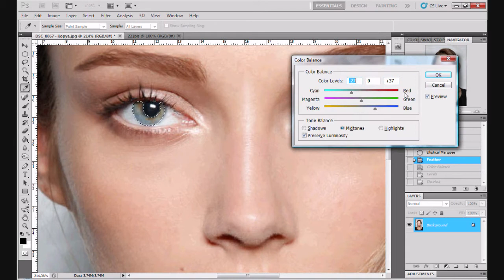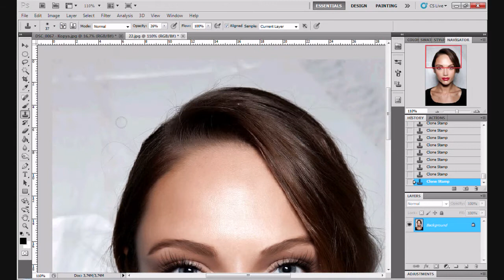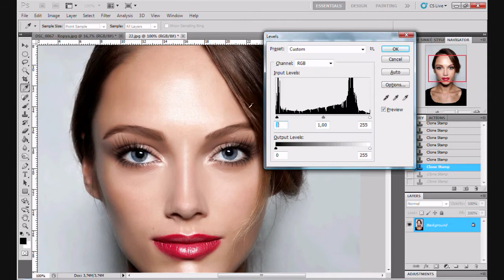Karmen Pedaru Photoshop magic photoshop mucizesi 6